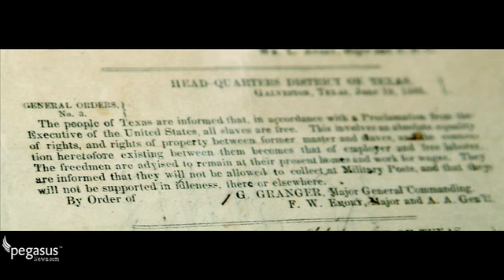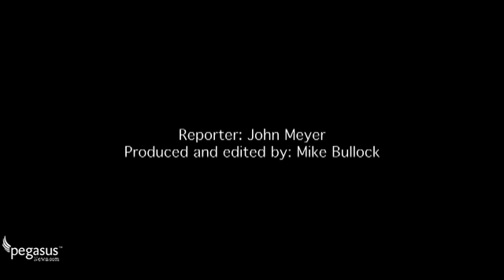Interview with the Dallas Historical Society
Pegasus News interviews Alan Olson of the Dallas Historical Society. Mr. Olson discusses what the Historical Society holds in their collection and the process of moving it while renovating the Hall of State; located on the grounds of Fair Park.